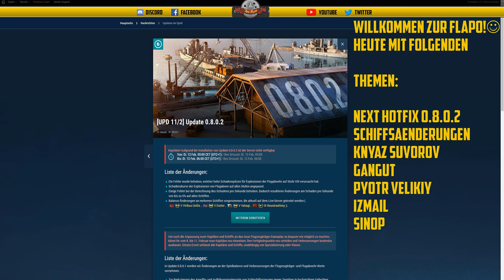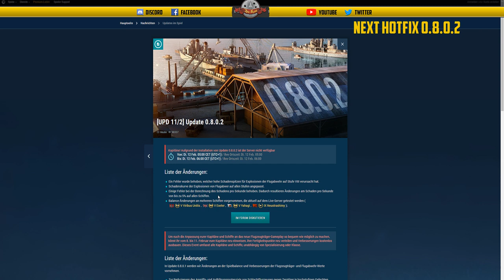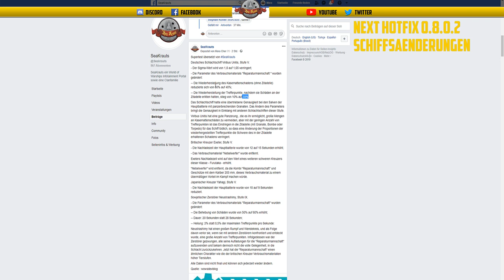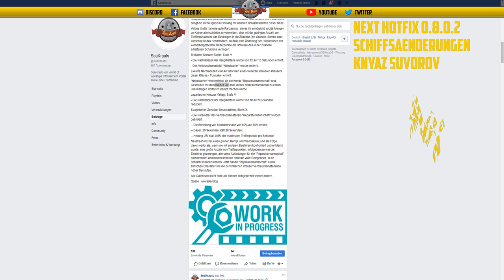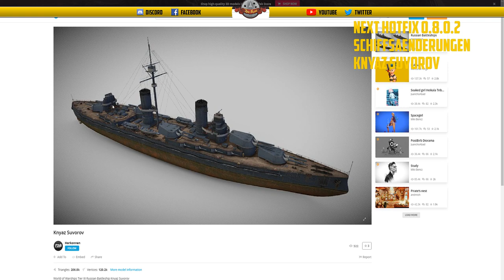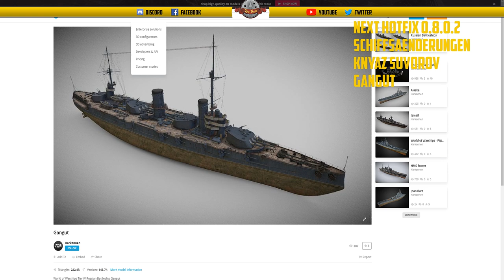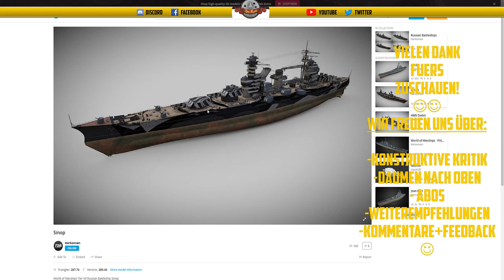Flaschenpost - Hotfix 0.8.0.2 - Schiffsänderungen - Russ. BBs T3-T7 - deutsch - World of Warships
Links:
Hotfix 0.8.0.2

🎧Teamspeak:
SeaKrauts.teamspeak.de
PW:Bismarck